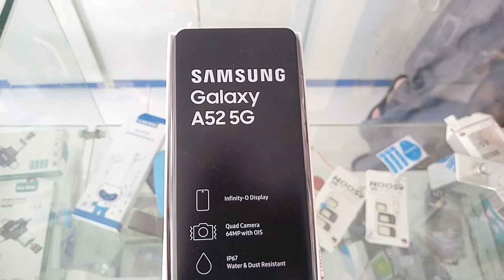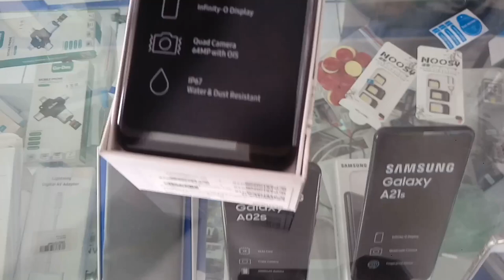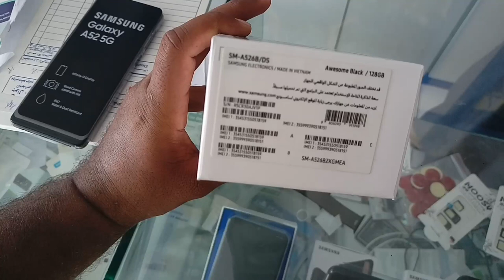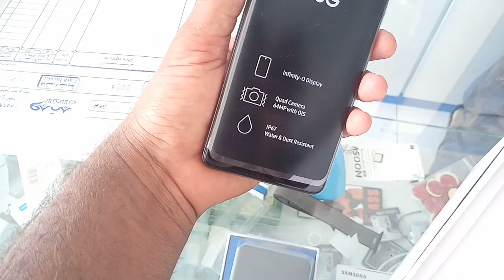Samsung A52 5G Review and price | Samsung A51 and A52 5G price in Saudi Arabia,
Samsung A52 5G Battery Li-Po 4500 mAh, Fast Charging 25W 50% in 30 min,
Samsung in Saudi Arabia, Samsung A52 5g price in KSA,